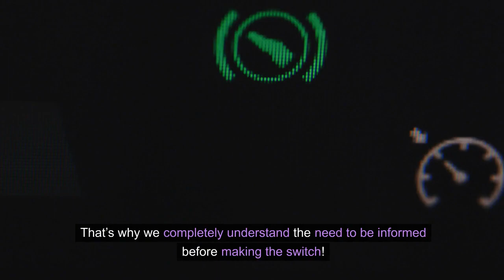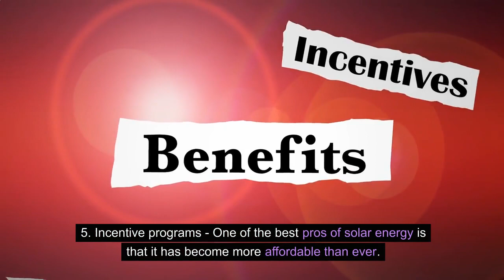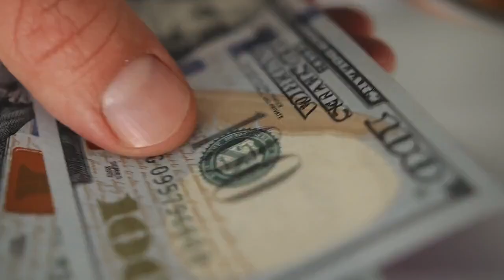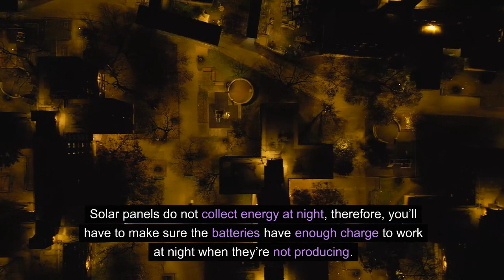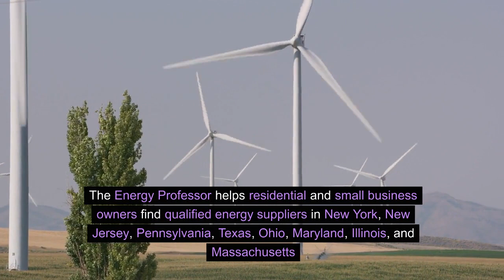Are Solar Panels Worth it For Your Home?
This video is your complete guide to solar energy pros and cons for 2024. Making the jump to solar energy can be a big decision. That’s why we completely understand the need to be informed before making the switch! The solar energy pros and cons are continuing to change almost daily. Largely in part to their growing in popularity. Not only is solar on the rise, other renewable energy resources like wind power are as well. As energy prices continue to rise, it’s important to know how you can save the most money on your energy bill. This is where we come in!

Use our Solar tool below to calculate how much you could save at your address by switching to Solar Panels